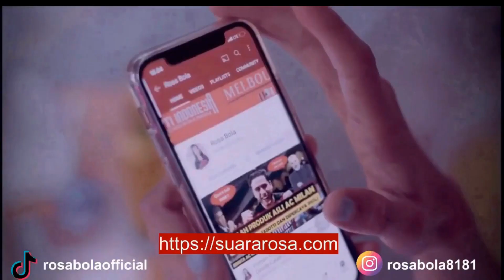Menanti Lahirnya Legenda Baru AC Milan - Sandro Tonali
Mau tahu berita bola hari ini dan analisa beritanya? Semua hanya di Rosa Bola. Berita Bola Hari Ini adalah Berita Liga Italia dan Berita AC Milan Terbaru Hari Ini. Video ini akan kembali mengulas soal Sandro Tonali - Menanti Lahirnya legenda baru AC Milan
Mau tahu ulasan lengkapnya?Tonton terus videonya ya guys.